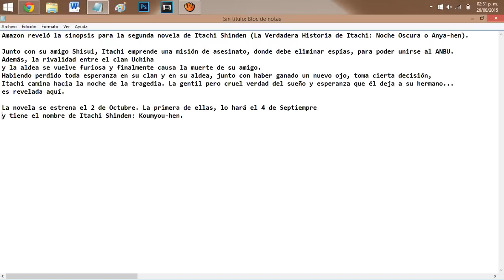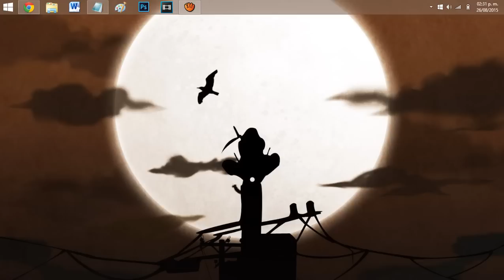La VERDAD sobre ITACHI UCHIHA ( ¿Su novia? ) | Dash aniston